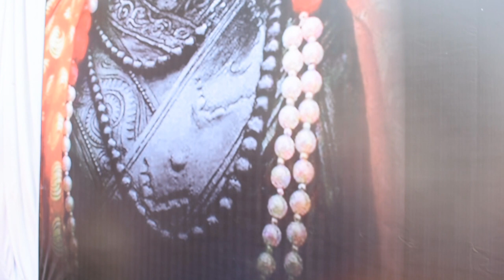Shivjayanti 2k19 , Karmveer Bhaurao Patil Collage Of Engineering , Satara